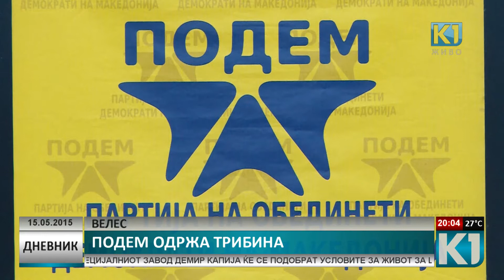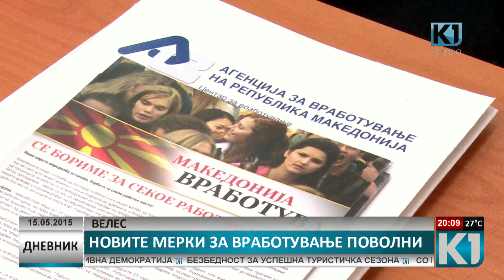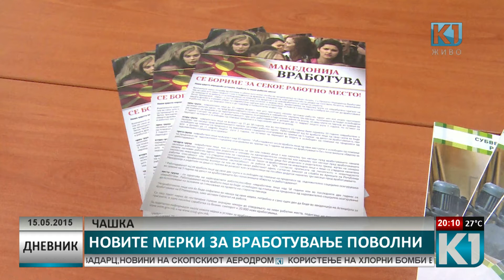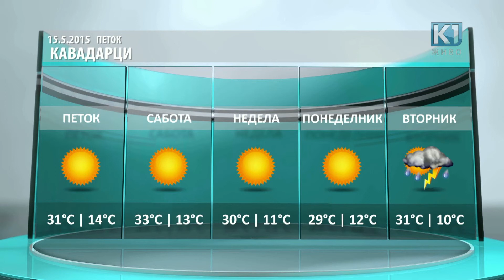ДНЕВНИК К1 20:00час 15-05-2015